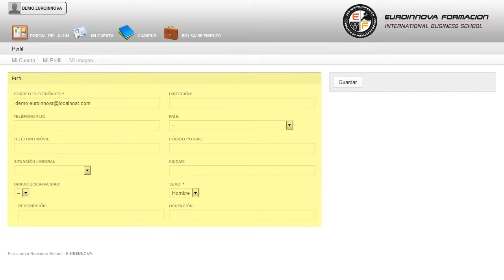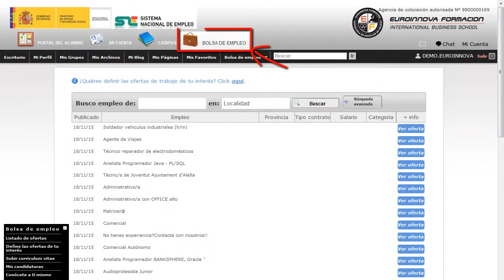Curso Online Gestion Eventos Practico - Cursos Online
Curso Online de Gestión de Eventos: Práctico
 Aprenda todos los secretos fundamentales sobre su curso, le permitirá especializarse en su curso. Este CURSO ONLINE Online de Gestión de Eventos: Práctico le prepara para tener una visión amplia de la gestión de eventos, así como las diferentes técnicas del proceso de organización de los diferentes eventos, siempre manteniendo el protocolo en el más alto nivel. Optimiza tu formación universitaria con Euroinnova y aprenda sobre: su curso, comienza a fórmate con el CURSO ONLINE de su curso. Curso Online de Gestión de Eventos Práctico está dirigido a todas aquellas personas que quieran dedicarse profesionalmente a la gestión de reuniones, concretamente a la planificación, organización y control de eventos, así como a su comercialización y gestión de protocolo adquirirendo las técnicas y conocimientos oportunos sobre la gestión de eventos. Gestión de eventos / Organización de eventos / Congresos / Reuniones Empresariales / Promoción turística / Turismo / Agencias de viajes. Perfeccione sus conocimientos en: su curso. Curso Online de Gestión de Eventos Práctico aborda los siguientes objetivos: - analizar el turismo de reuniones e identificar sus demandas especificas dentro del sector turístico. Aprenda a optimizar el tiempo libre matriculándose en el CURSO ONLINE Curso Online de Gestión de Eventos: Práctico, podrá conocer desde la base los conceptos básicos de planificar y presupuestar un evento y definir su programa, identificando las actividades y tareas que se derivan para la entidad gestora. La metodología a seguir es ir avanzando a lo largo del itinerario de aprendizaje online, que cuenta con una serie de temas y ejercicios.